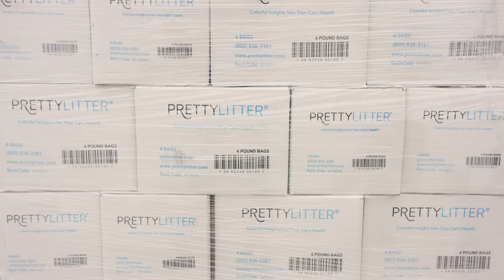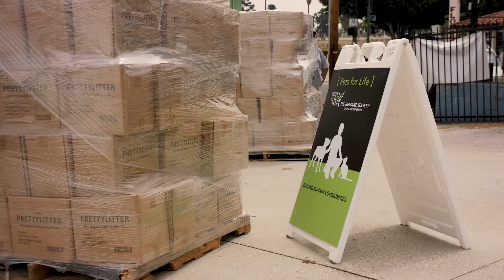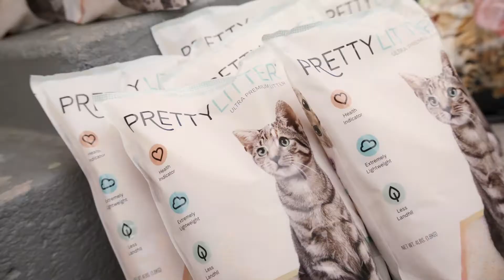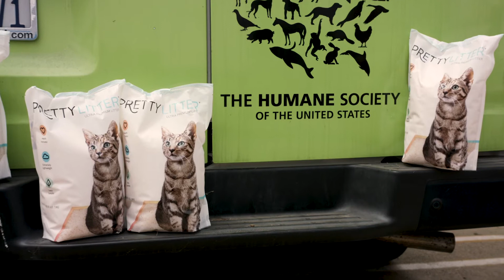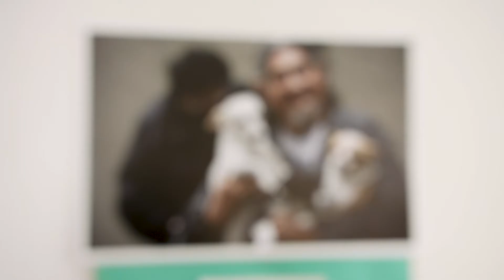$100K of PrettyLitter donated via Humane Society and Pets For Life in Boyle Heights, CA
In July of 2020, PrettyLitter donated $100,000 worth of their health-monitoring cat litter to Pets For Life and the Humane Society in Boyle Heights, servicing pet owners in the eastern Los Angeles communities hit hardest by the COVID-19 pandemic.